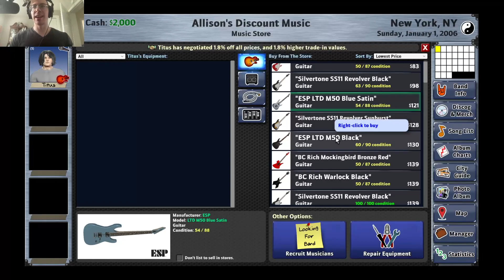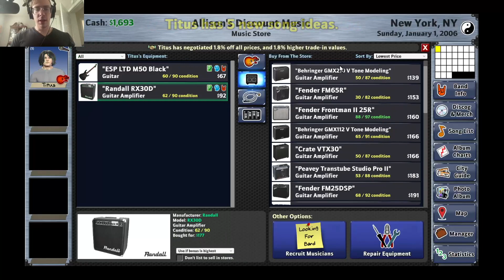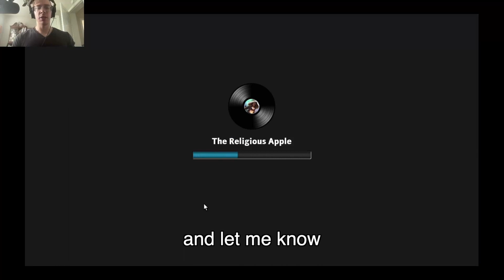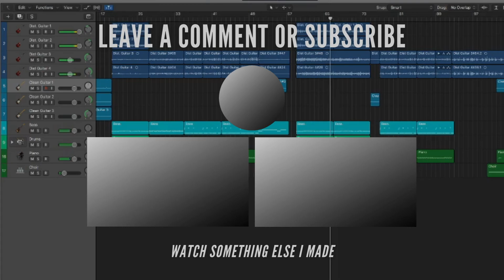Rising Star 2 - Episode 1: The Beginning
Well, I decided to give something new a try. I'm hoping to use this game to help motivate myself to finish abandoned music on my hard drive.

I apologize for the audio, I forget to record individually and had to work with my OBS stream, which of course had the game music way louder than my voice. Shouldn't happen again.

0:00 Intro
0:59 About The Game
1:41 Character Creation
2:56 Attitude Pairs
3:57 Choosing A City
4:34 Game Begins
7:24 Getting Equiptment
8:03 Guitar Story
9:40 Amp Story
11:48 First Job
12:32 Decorating
13:31 Songwriting
14:51 New Band Members
17:44 Songwriting pt.2
20:11 First Night Out
22:04 The Religious Apple
23:19 Outro